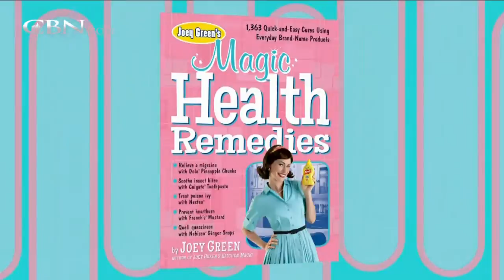Wacky Uses for Brand Name Products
Discover unexpected uses for everyday household items with author Joey Green.